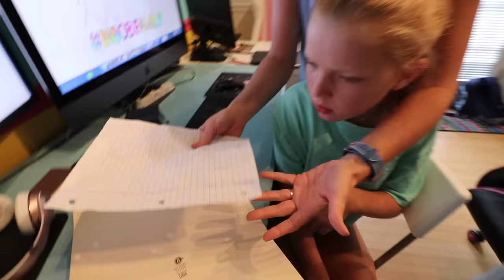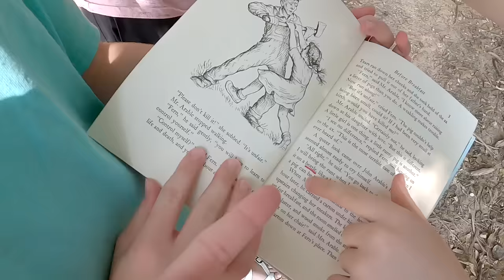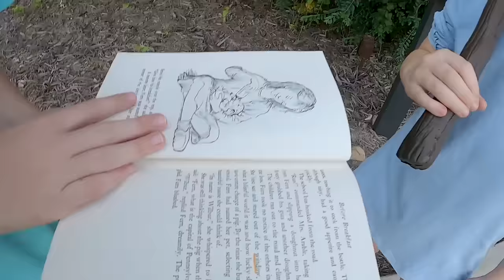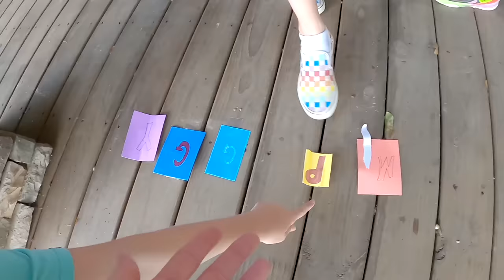Roblox PIGGY In Real Life - Chapter 16: Infected Forest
In this chapter of PIGGY In Real Life the V Family is still on the hunt to find a cure for V Dad. They have a flash drive, a confidential folder, and a book full of clues to follow. Can they crack the code and find what they are looking for? A hint leads them back to the cabins in the woods, somewhere they haven’t been since Piggy Chapter 4 the Forest! This scavenger hunt is full of mystery clues, but is it enough to help V Dad escape the infected world of PIGGY?! What more does the V Family need to find to make it out?

The V Family is a funny family channel where we vlog, prank and play crazy challenges!